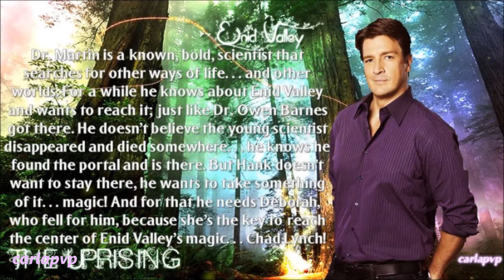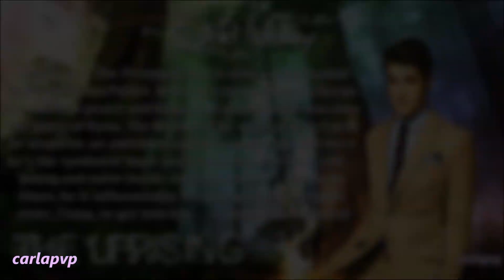Enid Valley - The Uprising (Promo 5 - The New Dark Side) HQ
READ THIS:::

This story starts in a week!! Aahhh!

Promo 5: The new Dark Side
Deborah Philips & Hank Martin: Deborah abandoned her boyfriend when their son was barely a baby. She never forgot or forgive herself. She was weak… too weak to deal with an autistic boy. But now 22 years later she found a way to redeem herself when she met Hank. Dr. Martin is a known, bold, scientist that searches for other ways of life… and other worlds. For a while he knows about Enid Valley and wants to reach it; just like Dr. Owen Barnes got there. He doesn’t believe the young scientist disappeared and died somewhere… he knows he found the portal and is there. But Hank doesn’t want to stay there, he wants to take something of it… magic! And for that he needs Deborah, who fell for him, because she’s the key to reach the center of Enid Valley’s magic… Chad Lynch!
The Promised Warrior/One
Chad Lynch: The Promised One is now a grown adult living in Payton Palace. In his own unique way he keeps the Valley in peace and happy, occupying what was once the place of Kyna, The Mother. If he was back on Earth he would be an awkward autistic young male, but here he’s the symbol of hope and prosperity. But he is still… young and naïve inside. And sometimes… too many times, he is influenced by his younger and energetic sister, Fiona, to get into her… troubling, adventures!

"Raise Up" Pixie Lott